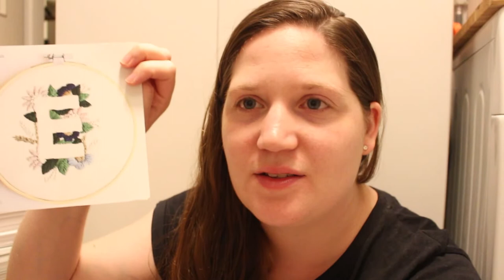Why I decided to quit | Working from home with a baby, teacher gifts and watermelon smoothie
Guys it not easy to share this but things were pretty tough thus year. I'm sharing why I decided to stop making more stock and how these last months have been.
I feel very blessed and fulfilled in my current situation in life and happy to see where it is going to take me.

some of the music by purple plant and broke for free. thanks!